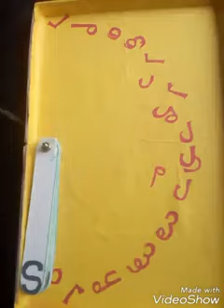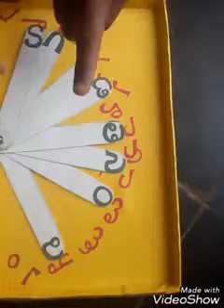Telugu tlm గుణింతాలు నేర్పడం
హల్లుకు గుణింతాన్ని కలిపి గుణింత అక్షరం ఏర్పరచుకొని గుణింత అక్షరాలను గుర్తిస్తూ చదవడం కు ఉపయోగపడే బోధనోపకరణం.